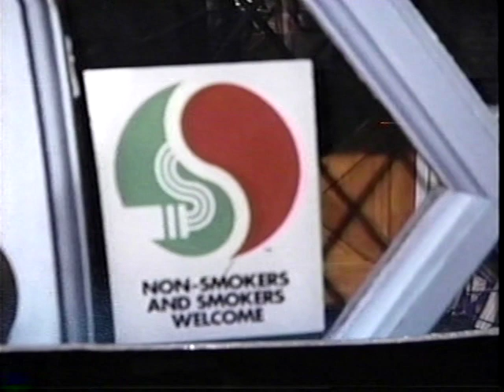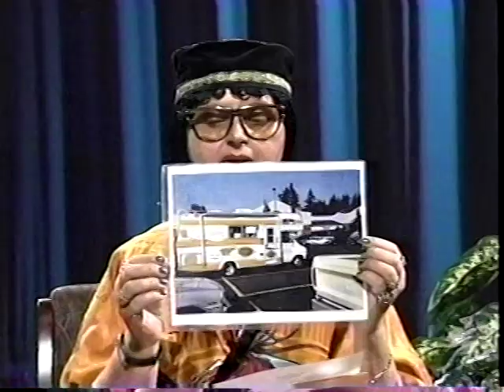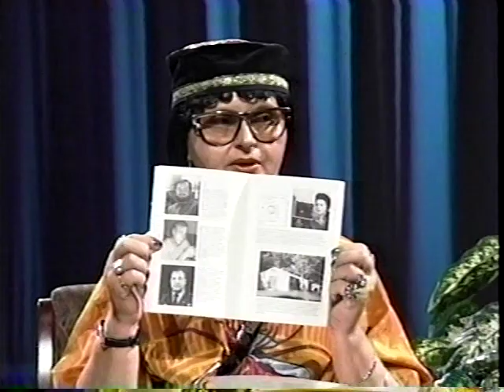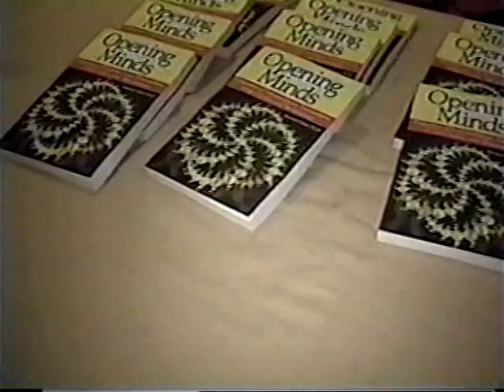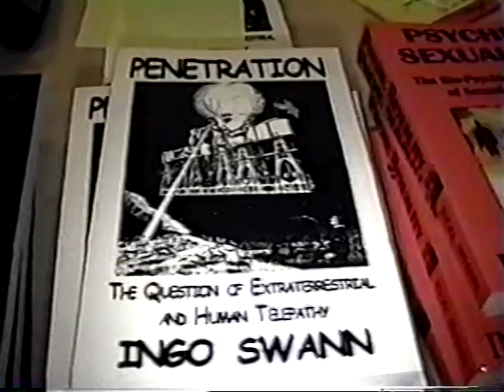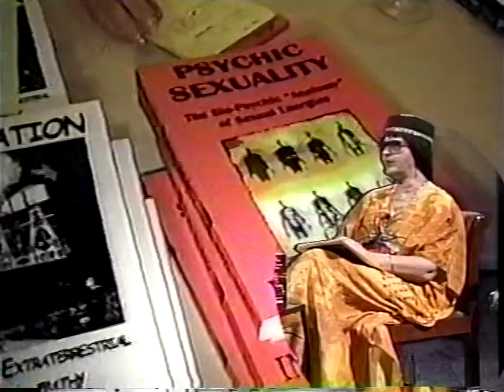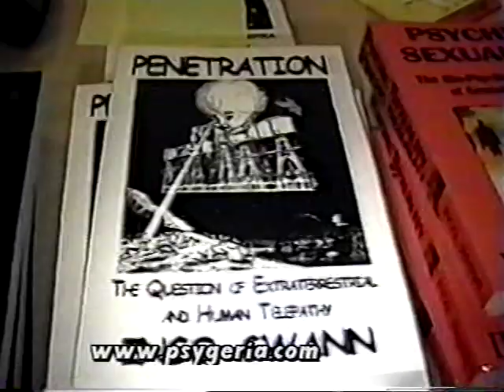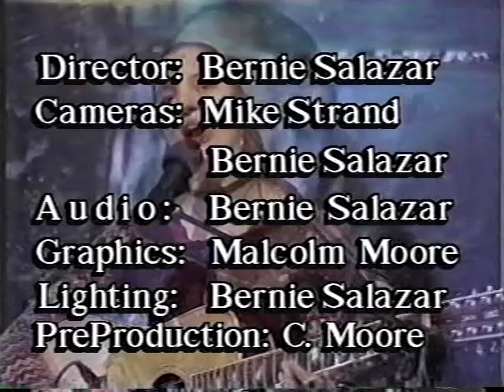A visit with a person of High Strangeness Yourney to the Cutting Edge Show 2 of CRV Series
Visit to the Remote Viewing conference, interviews with the original Remote Viewers
I teach you how to bend spoons.